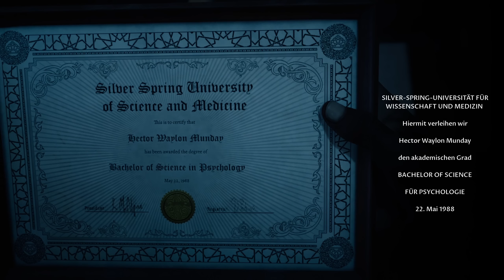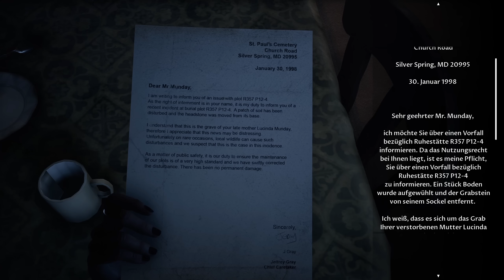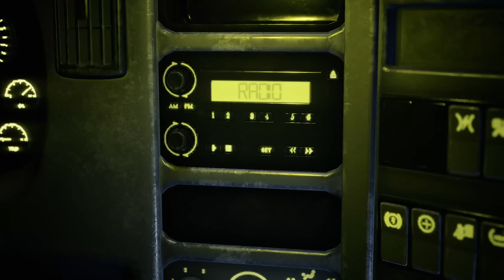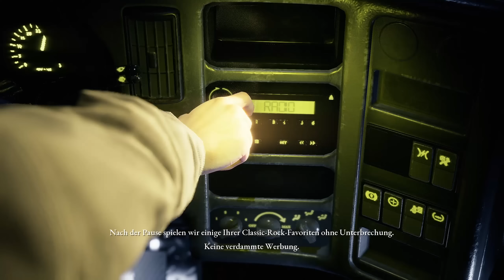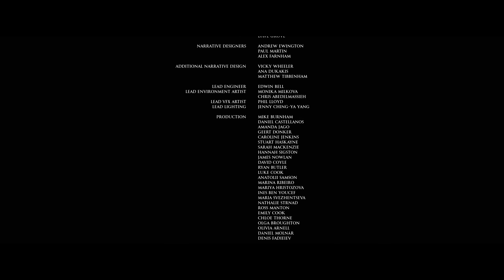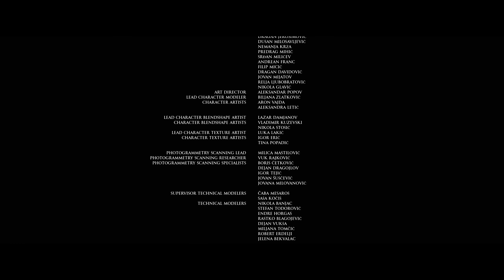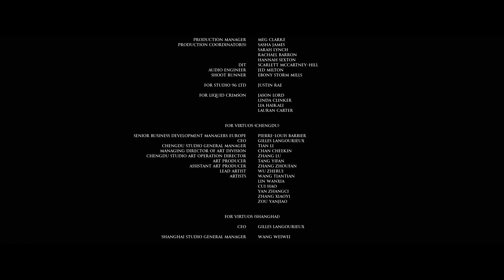Wer wird getötet, wer darf leben? | Finale - #16 The Devil in Me (Horror Gameplay Deutsch)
The Devil in Me Horror Gameplay Deutsch

Vielen lieben Dank an meine KanalunterstützerInnen:

AeriasAsylum
Amaterasu Heart
Amaya Neko
Amyintheshadows
Aphrobyte
Archaon
Aziel TheMagus
Baxeking 1990
Bellmere
Bienchen Maya
Bluefire486
Cindy H
commandergame
DeathCat
derletztegentleman
Die Kürbis
Dinok XIX
Dragmoon
ElsbethMurdelizer
Enno Brockhoff
Erasion Kurane
erik beier
Fieldclass
Florian Schimpfößl
Fritz1574
Glühwürmchen
Greentiger B
Hero Leipzig
Insky86
ItsLeto
Jewel Bug
Kayito Kizuye
Leon der Meddler
Licht krieger
LO KI69
Lucaria32
Lugie
Maldric88
Manti Core
Marcus Eckgold
Master Exploder5000
MeiKidChan
Merlion1985
Metal Dragoner X
Michael Macfarlane
MJC Cards & Gamez
neochaos
Nezumi
Nisquali
nix da
Okami Amaterasu
Panarik90
Pia Auteried
Pupu Fischpup
rainer kempkes
Rayk Boretzki
RedCarGuy
Reilf66
Reilion Donevan
Rufus Platus
Sebastian HH
Simon Kaiser
Sir Liselotte
SkyeDeva DN
Sören's Sky Show
Sparkelsan 162
Superperforator2008
Susan K.
Tabär
Tanta
TheEchoreader
TheFrosst77
Tommy Jügler
Tree
Überlebenskünstler
Udo Crnjak
Viginox
Volker S.
W4nT4n
woelfchen0909
Yam Yam Artworks